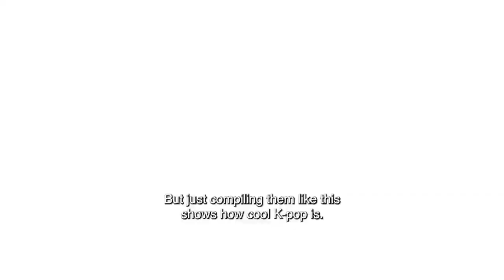JUNGHWAN HITS DIFFERENT IN 2023 😮🥵😵‍💫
THESE ARE NEW junghwan moments where i think about a lot.
junghwan hits different in move era
junghwan,
junghwan,
junghwan fancam,
junghwan treasure,
junghwan treasure fancam,
junghwan birthday vlive,
junghwan and doyoung,
junghwan abs,
junghwan and deoksun,
junghwan being treasure baby,
junghwan and haruto,
junghwan live,
junghwan and jeongwoo,
junghwan and yumin,
junghwan and hyunsuk,
junghwan and asahi,
junghwan and jihoon,
junghwan and jaehyuk,
asahi junghwan,
abs junghwan,
asahi and jung hwan moments,
ahn jung hwan,
junghwan bona bona fancam,
junghwan being a baby,
junghwan birthday live,
junghwan birthday vlive eng sub,
junghwan baby moments,
bona bona junghwan fancam,
bona bona so junghwan fancam,
bona bona treasure so junghwan fancam,
junghwan cute moments,
junghwan crying,
junghwan clips for editing,
junghwan cover,
junghwan collide,
collide junghwan,
treasure taking care of junghwan,
jihoon calling junghwan hyung,
treasure concert junghwan abs,
junghwan doyoung,
junghwan doyoung jealous,
junghwan doyoung moment,
doyoung junghwan treasure,
doyoung junghwan jealous,
doyoung haruto jeongwoo junghwan,
junghwan edit
junghwan fancam,
junghwan treasure,
junghwan treasure fancam,
junghwan birthday vlive,
junghwan and doyoung,
junghwan abs,
junghwan and deoksun,
junghwan and haruto,
junghwan live,
junghwan and jeongwoo,
junghwan and yumin,
junghwan and hyunsuk,
junghwan and asahi,
junghwan and jihoon,
junghwan and jaehyuk,
asahi junghwan,
abs junghwan,
ahn jung hwan,
junghwan birthday live,
junghwan baby moments,
junghwan cute moments,
junghwan crying,
junghwan cover,
junghwan collide,
collide junghwan,
junghwan doyoung,
junghwan doyoung jealous,
junghwan doyoung moment,
doyoung junghwan treasure,
doyoung junghwan jealous,
junghwan edit
treasure moments,
treasure moments reaction,
treasure moments funny,
treasure moments 2023,
treasure moments in award show,
treasure moments every baby teume should know,
treasure moments that will make you cry,
treasure angry moments,
enhypen and treasure moments,
treasure moments blackpink
jungkook
sakshma treasure
sakshma treasure interview
sakshma srivastav treasure
treasure sakshma
sakshma srivastav kpop
treasure interview sakshma
treasure
sakshma and treasure
sakshma interview bts
sakshma srivastav seventeen
sakshm srivastav treasure
treasure interview sakshma srivastav
sakshma srivastav kpop interview
sakshma
sakshma ft treasure
treasure indian interview